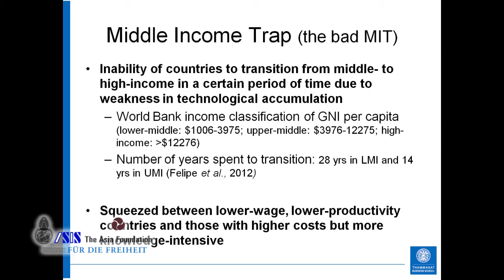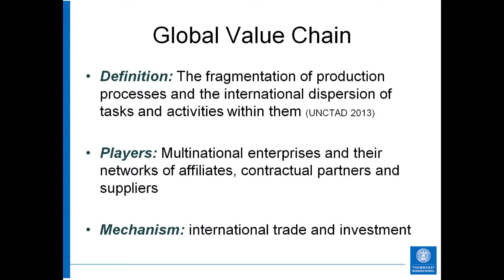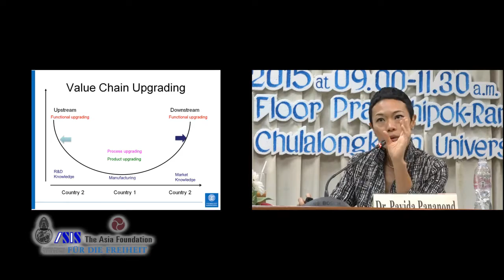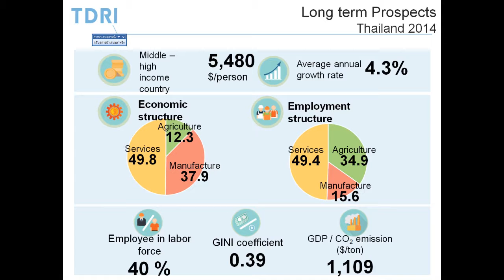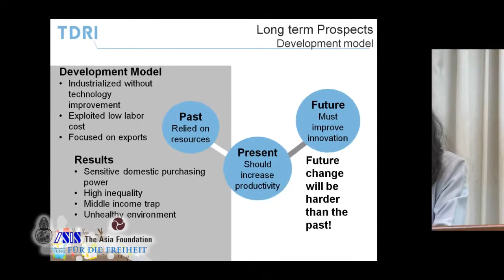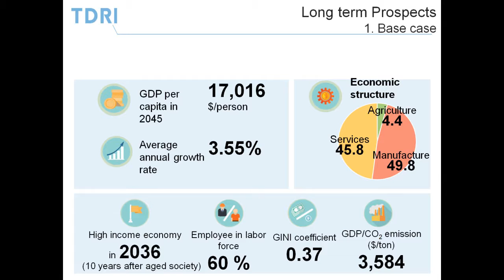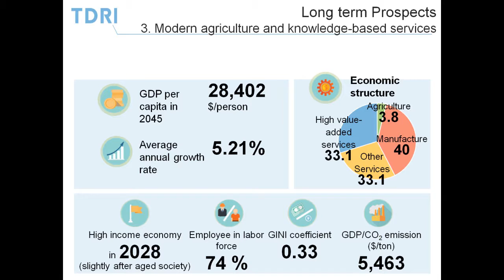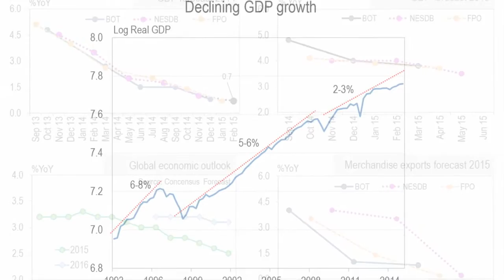Thailand's Upgrading and Growth Imperatives 2/3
A ‘Dream Thailand’ Public Forum Series:
“Moving Up the Global Value Chain:
Thailand's Upgrading and Growth Imperatives”

Thursday,18thJune2015 at09.00– 11.30a.m.
The Chumbhot-Pantip Conference Room, 4th Floor Prajadhipok-Rambhaibarni Building,  Faculty of Political Science, ChulalongkornUniversity

Program

Speakers:
Assoc. Prof. Dr. Pavida Pananond
Associate Professor of International Business,
Thammasat Business School

Dr.Kirida Bhaopichitr
Senior Economist,
Macroeconomic & Fiscal Management Global Practice
The World Bank Group

Dr.Roong Poshyananda Mallikamas
Senior Director,
Macroeconomic and Monetary Policy Department
Bank of Thailand

Dr.Deunden Nikomborirak
Research Director,
Economic Governance
Thailand Development Research Institute (TDRI)

Moderator:
Ms. Gwen Robinson
Chief Editor,Nikkei Asian Review,